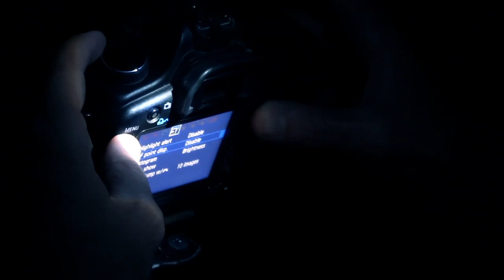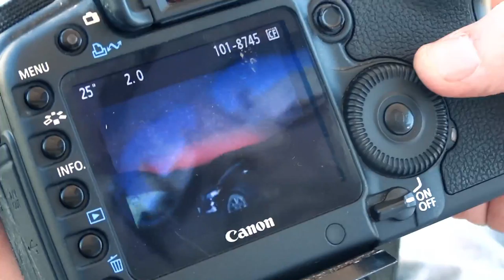STARCHASERS: BEHIND THE DREAMLAPSE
Racetrack Playa
Death Valley, California